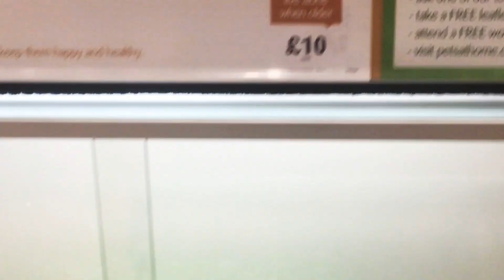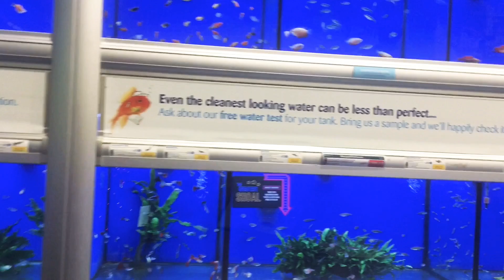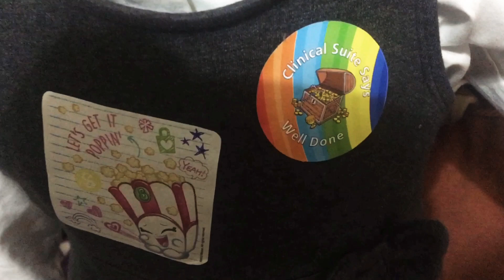aesa kya hua k hum dinner b nahi bna sake ghar per